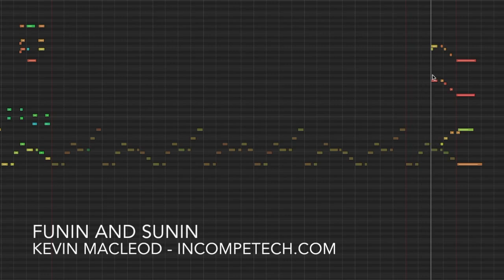Funin And Sunin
Deep and round-sounding beach-themed piece. It can be used for non-beach applications. Not to be used internally. May cause rashes.

ISRC: USUAN1700011

permaFAQ
software = Logic